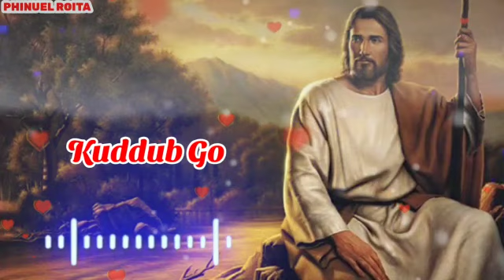SOURA NEW STATUS VIDEO SONG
Kan kinkinan
Namita sister
Recording
ABHI STUDIO